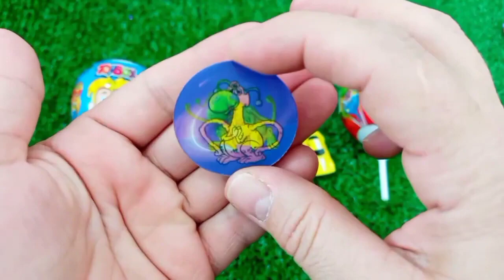Old 7 Rainbow Satisfying Video I DIY How to make Rainbow Slime Candy Baby Shark Kinetic Sand Cutting